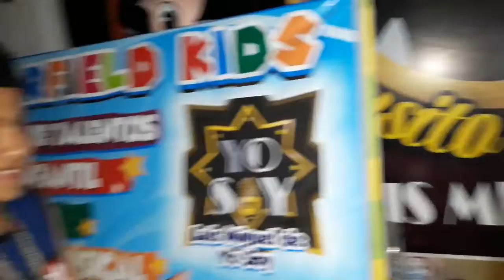CUMPLEAÑOS!!! DE MAYRELY CABALLERO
FELICIDADES MAYRELY CABALLERO, QUE ALEGRIA REUNIDOS CON LA FAMILIA GARFIELDS KIDS.